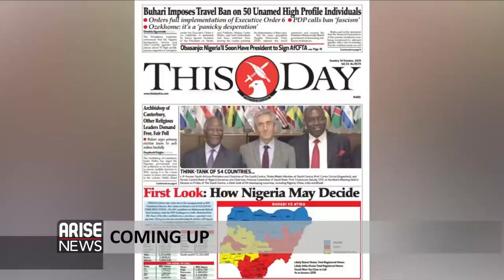Publicity Secretary of Afenifere - Mr Yinka Odumakin, Founder of VIOS EQUITY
181014
Afenifere, the Yoruba socio-cultural group